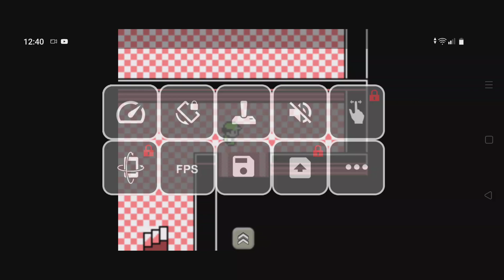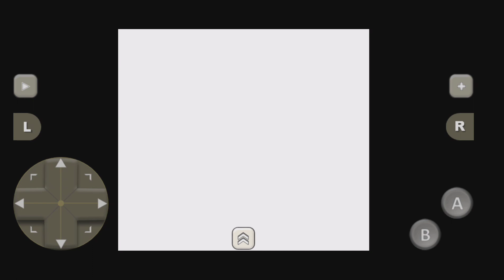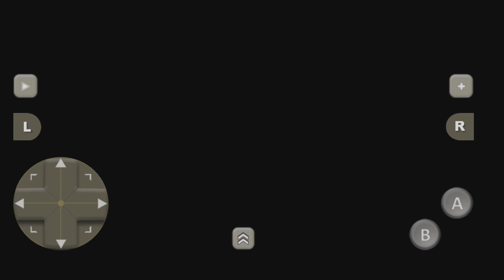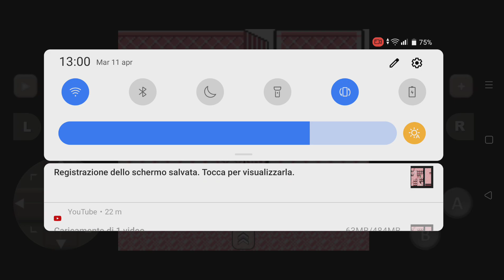Pokemon Rosso - Spettrosonda e Boss Giovanni